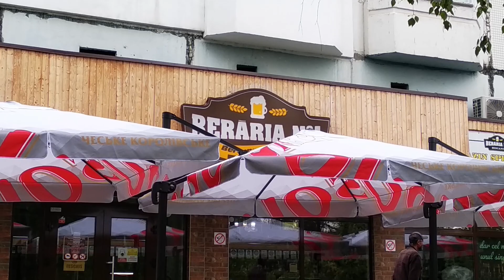Закуски к пиву - Beraria nr1, без пива не смотреть! 18+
Купил разные мясные закуски к пиву в магазине разливного "живого" пива!
РЕКЛАМА НА КАНАЛЕ!